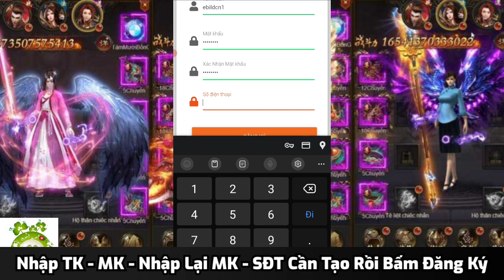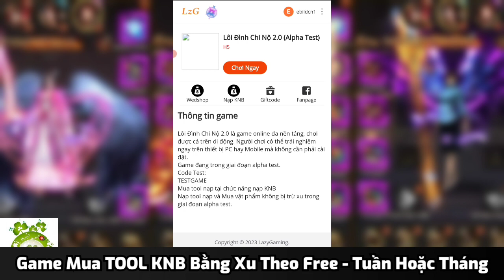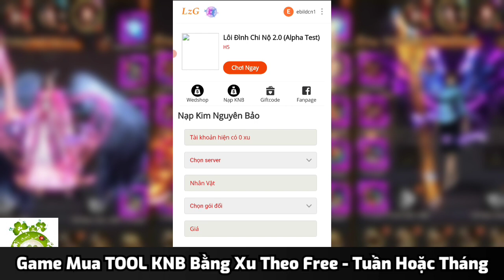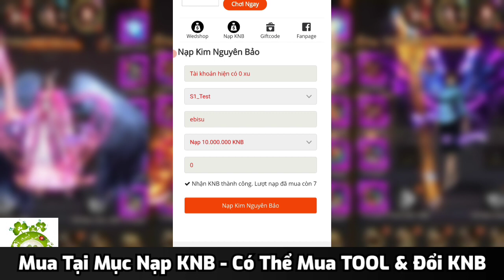Lôi Đình Chi Nộ Việt Hóa Open S1 Vào 15h00 Ngày 10/06 | Free VIP15 + TOOL Nạp KNB & Train Rớt KNB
✨️Game Lôi Đình Chi Nộ Version 2.0
✨️Máy Chủ: Lôi Đình 1
♦️Mở Cửa: 15h00 Ngày 10/06/2023
♦️Phiên bản tool nạp KNB.
♦️Các vật phẩm khác phải cày cuốc mới có.
📲Hệ điều hành: IOS, Android, PC.
Giá tool:
Mốc 1: 70.000 xu/7 ngày/1 máy chủ. (Mỗi ngày 10 lượt nạp KNB)
Mốc 2: 250.000 xu/30 ngày/1 máy chủ. (Mỗi ngày 10 lượt nạp KNB)
Mốc 3: 2.000 xu/10 lượt nạp.